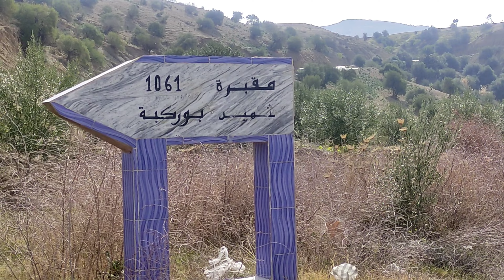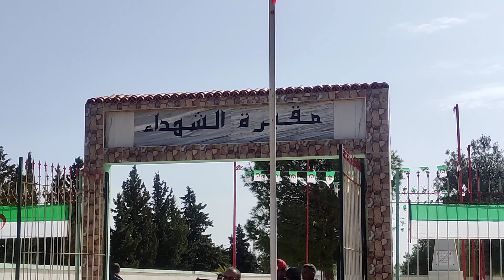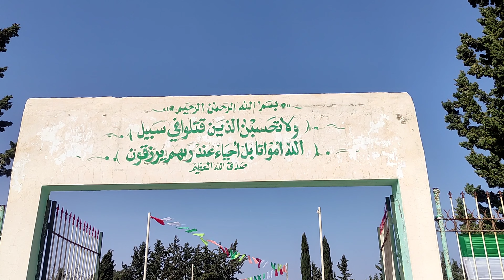غليزان:اكبر ثالث مقبرة الشهداء في الجزائر عين طاريق